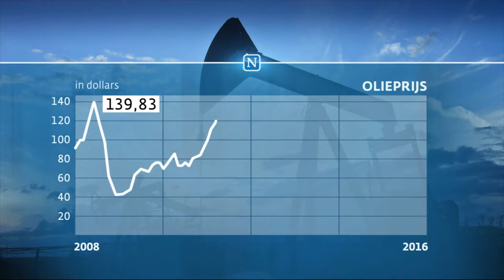Trailer Offshore Experience 2016 in het Maritiem Museum Rotterdam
Offshore, een van de meest innovatieve bedrijfstakken in Nederland en van onmetelijk belang voor onze economie en het dagelijks leven van ons allemaal. Waarom dan toch zo onbekend bij velen? De Offshore Experience die in eind 2016 opent in het Maritiem Museum Rotterdam brengt hier voorgoed verandering in.

Stel je voor dat er geen elektriciteit zou zijn. Hoe gaat de televisie aan? Hoe laad je je mobiel op? En wat als er geen gas zou zijn om te koken of geen benzine voor je auto? Zonder deze energie kunnen we ons leven nauwelijks meer voorstellen. Veel van onze energie uit olie, gas en wind wordt gewonnen op zee. Offshore dus. Het werken op zee is bepaald niet gemakkelijk. Het is zelfs moeilijker dan een man op de maan zetten. Vanaf december 2016 mag jij aan boord van een platform midden op zee. Om te testen of jij het spectaculaire werk van helikopterpiloten, duikers en windmolenspecialisten aan kunt. En om mee te denken over de energie van morgen. De wind op zee is altijd hard en de golven metershoog. Durf jij het aan?

 Het Maritiem Museum Rotterdam is er bijzonder trots op dat meer dan 40 bedrijven en fondsen zich verbinden aan dit project. Bedrijven als Heerema, IRO, Huisman, Van Oord, Tideway, IHC, Allseas, Bluewater, SBM Offshore, Wärtsilä, Seaway Heavy Lifting,  STC-Group, de Bankgiroloterij, VSB Fonds, Mondriaan Fonds en vele anderen.  We zijn op zoek naar nog veel meer partners. Kent of bent u zo'n bedrijf? Join us!